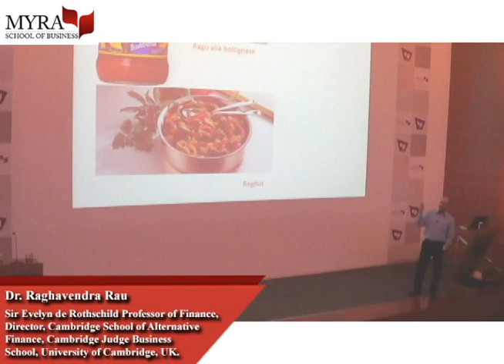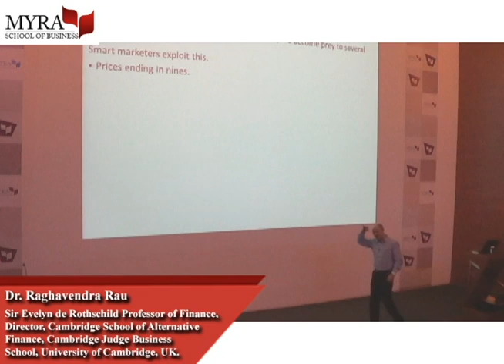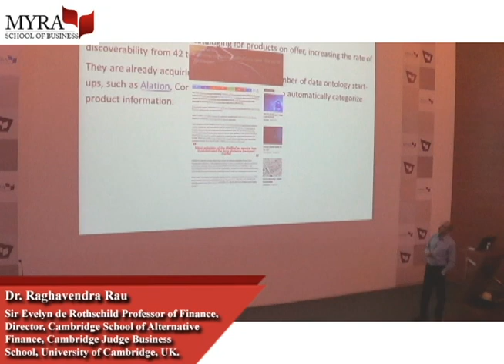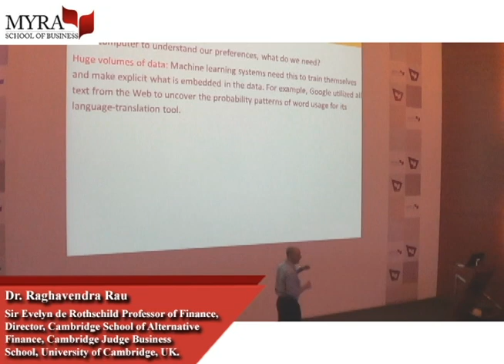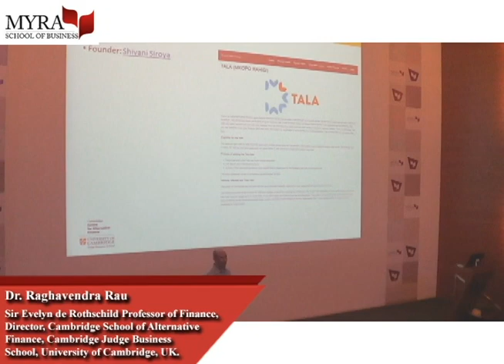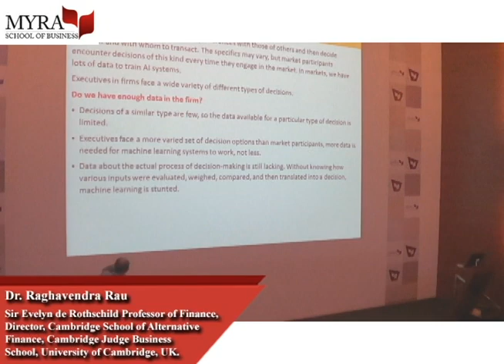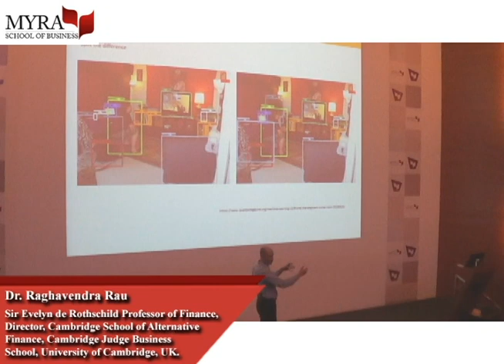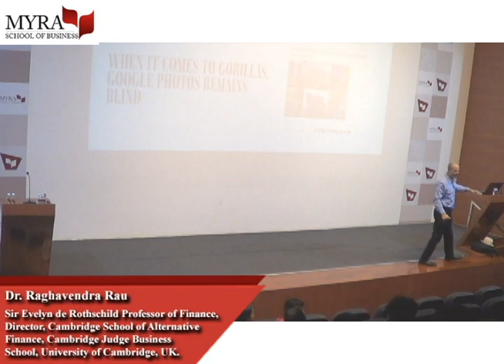MasterClass on Technology and the disruption of finance by Dr. Raghavendra Rau, UK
MYRA Masterclass on

"Technology and the disruption of finance"

by

Dr. Raghavendra Rau

Sir Evelyn de Rothschild Professor of Finance

Director, Cambridge Centre for Alternative Finance
Cambridge Judge Business School

University of Cambridge, UK

Date: Friday, December 14, 2018

Venue: MYRA School of Business, Mysore

This MasterClass discusses the changing nature of information analysis. It explains why technology is disrupting business today by handling problems of imperfect information, asymmetric information and behavioural biases very differently from before.

About Dr. Raghavendra Rau:

Dr. Raghavendra Rau is the Sir Evelyn de Rothschild Professor of Finance; Director, Cambridge Centre for Alternative Finance, Cambridge Judge Business School, University of Cambridge, United Kingdom. He is a Ph.D. from INSEAD, France.

Professor Rau has taught at a number of universities around the world—Purdue University, the University of California at Los Angeles and the University of California at Berkeley.

Professor Rau was Principal at Barclays Global Investors, then the largest asset manager in the world, in San Francisco from 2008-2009. He is an Associate Editor of the Journal of Corporate Finance, the Journal of Banking and Finance, Financial Review, the Quarterly Journal of Finance, among others. His research has frequently been covered by the popular press including the New York Times, the Financial Times, the Wall Street Journal, and the Economist, among others.

His awards include — FMA Competitive Paper in Corporate Finance Award, 2015; Ig Nobel Prize in Management, 2015; International Finance & Banking Society best paper in conference award, 2015 and FMA "Best of the Best" Award, 1996.